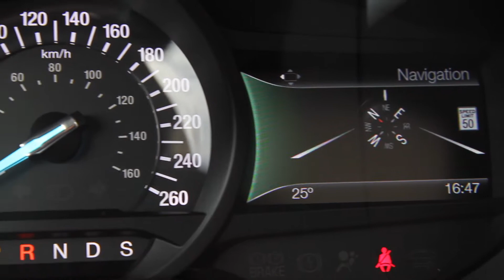2015 Bronze Fire Ford Edge Stock# B57259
If you're looking for performance and class, this 2015 Ford Edge is exactly what you are looking for. With a beautiful bronze fire finish and cream interior, it has elegance written all over it.
Inside you have all the bells and whistles, capped by the fantastic moon roof.

Also make sure to check us out for more information on this vehicle and others we have in stock by going or call .

Blue Star Ford understands that today's customer uses the internet for their car buying research. Blue Star's internet market pricing policy is achieved by pulling third party data from over 20,000 pre-owned vehicles. Blue Star Ford Lincoln does not inflate our pre-owned vehicle pricing in hopes of winning a negotiating contest. Rather, we believe in pricing our vehicles competitively to market to provide our customers with the best price the first time. After being in business for over 30 years, we strongly believe that internet market pricing is what is best for consumers and our customers also agree! Blue Star Ford Lincoln is a premier Ford, Lincoln, and Pre-Owned vehicle dealership devoted to providing you with the most customer-centric car buying experience! All of our vehicles are sold with the highest standards of Safety